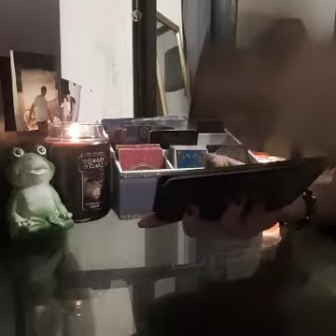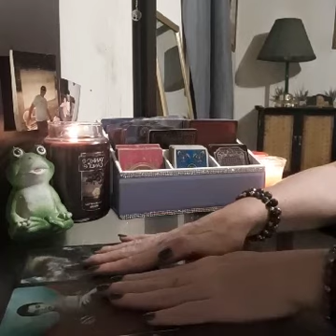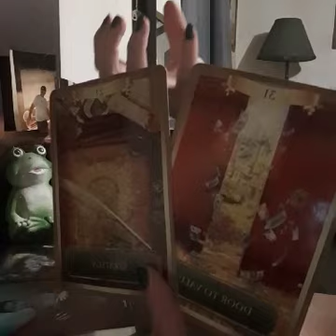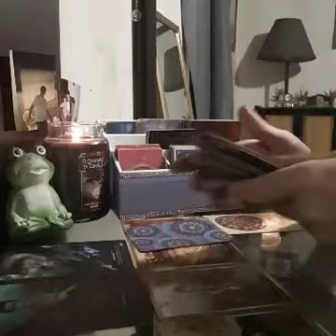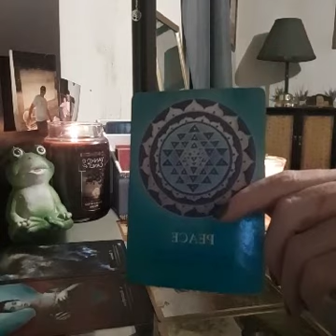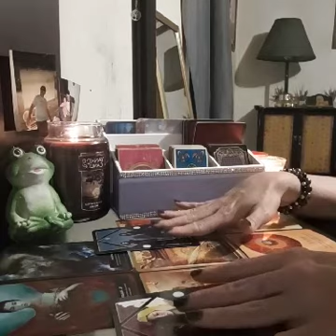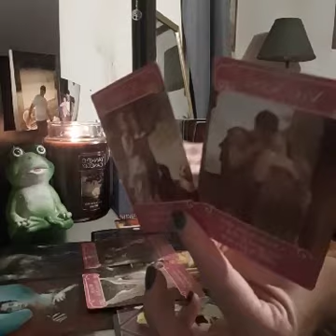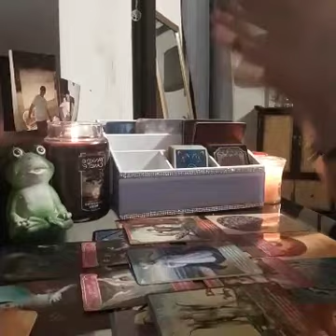TAURUS AUGUST 2021 you and your new person are about to make that toxic ex jealous af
🏵🏵PERSONAL READINGS🏵🏵

$60 full love reading, recent past, present, near future + question(about 40 minutes)

$20 one question answered through oracle and 3 tarot for clarification(about 15 mins)

$60 past life/twin flame full reading (about 40 minutes)

$50 Manifestation ritual

☮️&💖 Nameste 😘